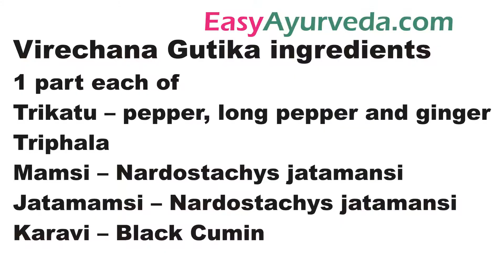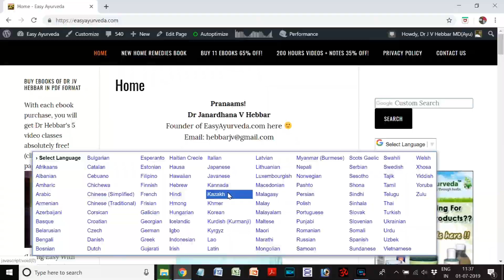Virechana Gulika in Kannada ವಿರೇಚನ ಗುಳಿಕಾ - ಉಪಯೋಗಗಳು, ಪದಾರ್ಥಗಳು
Books
Living Easy With Ayurveda